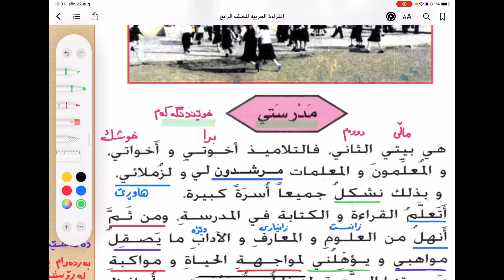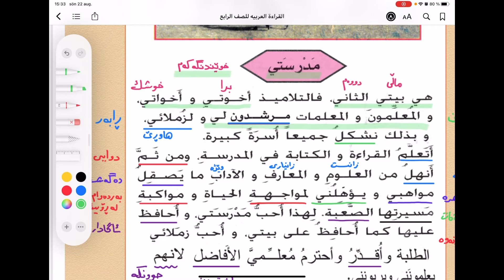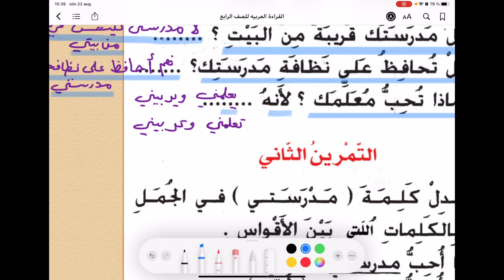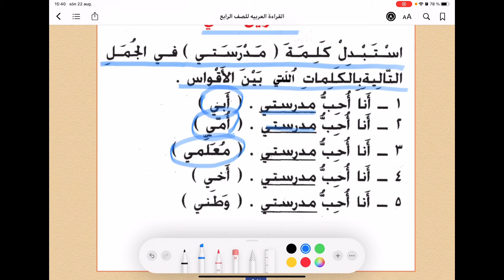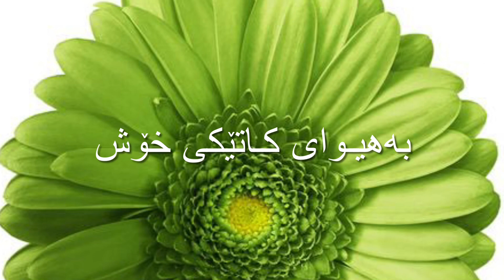عربی پۆلی چوارەمی بنەڕەتی القراءة العربیة للصف الرابع لاپەڕە ٩١ وانەی ١٨ arebi poly 4 waney 18 ❤️💛💚